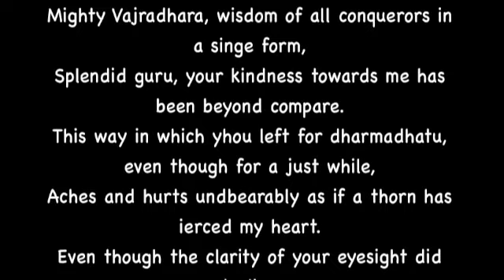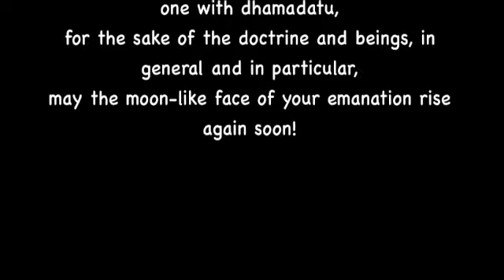Kyabje Tenga Rinpoche Passing into Parinirvana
Kyabje Tenga Rinpoche Passing into Parinirvana, March 30th 2012 (a great Buddhist master remaining in a meditation state after passing away)